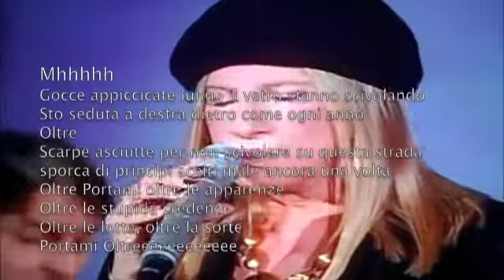blogMOUvie: beyond the Sundance!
22 gennaio 2011: oggi alle 18.30 il film "I baci mai dati" di Roberta Torre (che ha come colonna sonora dei titoli di coda la mia canzone "Oltre") sarà proiettato al Sundance, un importantissimo festival di cinema indipendente negli Stati Uniti fondato da Robert Redford. "I baci mai dati" è l'unico film scelto per rappresentare l'Italia quest'anno!!! In bocca al lupo alla regista, al cast e a tutto lo staff del film! E' una così bella notizia che... mi ha fatto impazzire dalla felicità! Usate queste informazioni come attenuanti mentre visionate questo pseudo-video-blog!! :-)